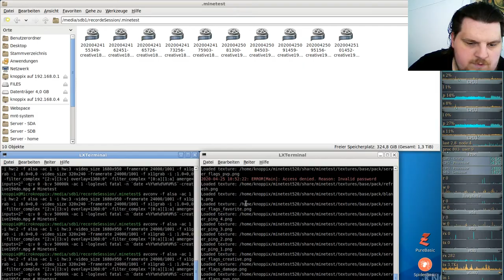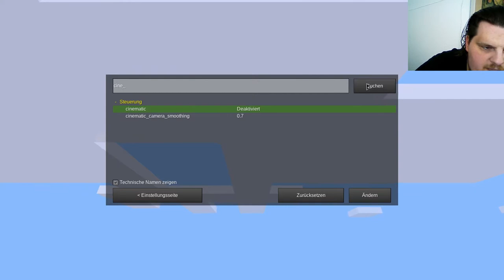Let´s Play Minetest - German-Creative-server ( Minecraft orientiertes Spiel ) #195